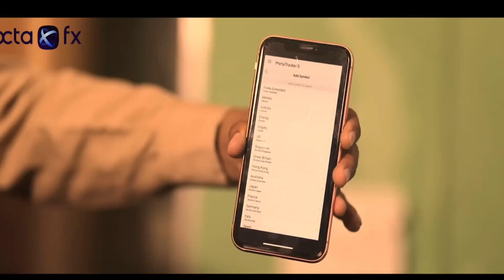DACOIT | TOP REAL TEAM | XTRA TRT